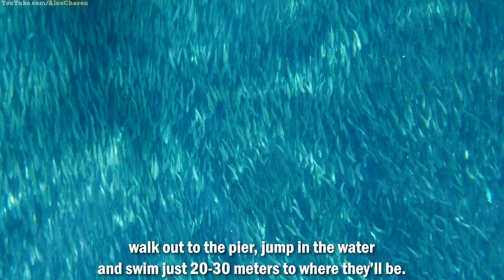The Great Sardine Run - Moalboal Philippines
Moalboal Philippines, just 20 meters from the shore you'll find over 1 million sardines in which you can swim next to and even inside this gigantic bait ball. Join me in one of the most incredible experiences I've ever had with nature.

This is part of my "Conquer The World Video Series" that's a bit different than my other videos as I'm trying something new, let me know your feedback and hope you enjoy it.

▻Video Editing:
Video Editing Software